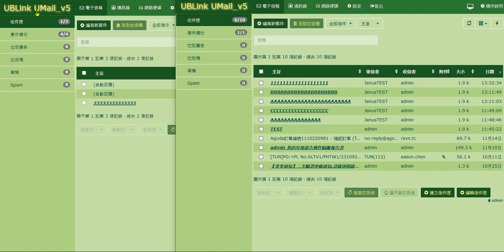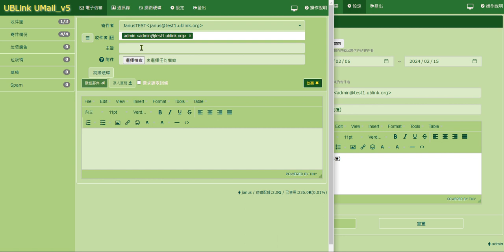UMail v5自動回信設定 日期區間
增加日期區間